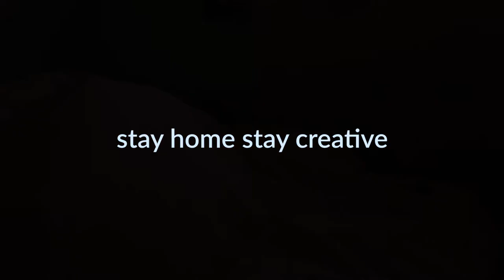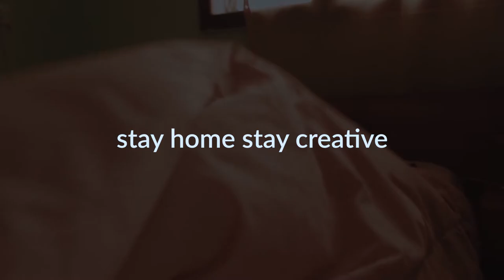SFX Free sound pack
27/07/2020

So this is for all creators I have been working hard with my brother Yusuph trying to create amazing sound design for your videos Enjoy

KEY: x7VOxCruCBEhhPmoVg4s9Q

Sound Link:

⭐️ LINKS ⭐️

MAILING ADDRESS:
Abdallah Mbelele
P.O.Box 1588
Iringa
Tanzania